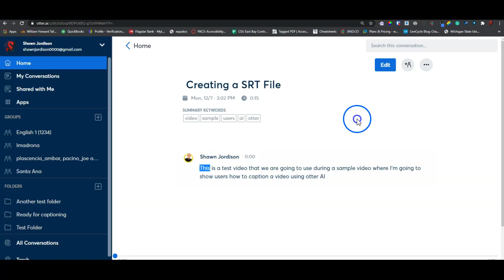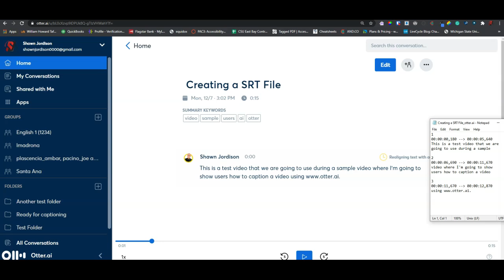Use otter ai to create a SRT file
This video will walk users through how to create an SRT file using the paid-for version of

Did you know you can find detailed walkthroughs and guides on my Stop by and check them out.

I create software tutorials for complex programs. My niche is accessibility but occasionally ill cover different how to’s and other cool software tips. Additionally, I do document remediation, training, and even free one on one appointments! (15 min via zoom